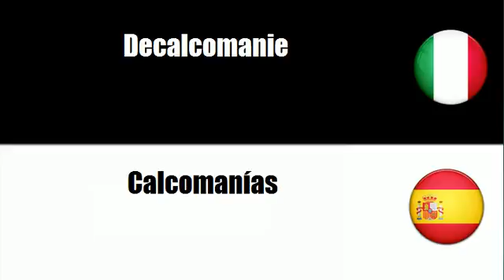Imparare il vocabolario Spagnolo # Argomento = Cartoline postali